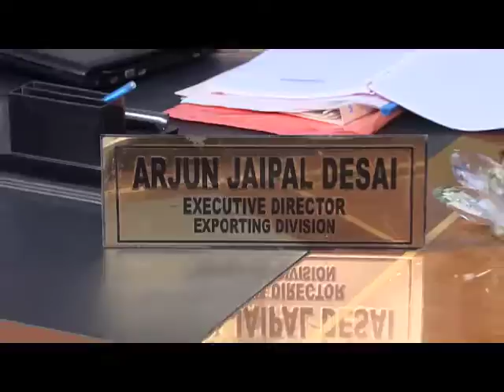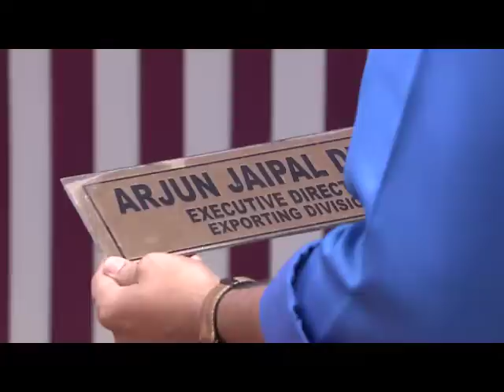STAR CHANDANAMAZHA 1057 TD 27 07 17 REV